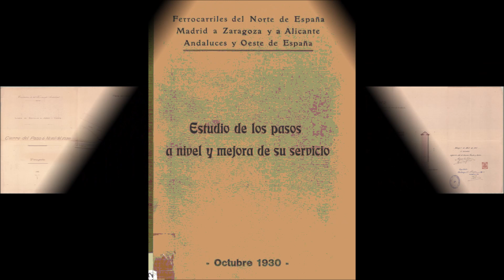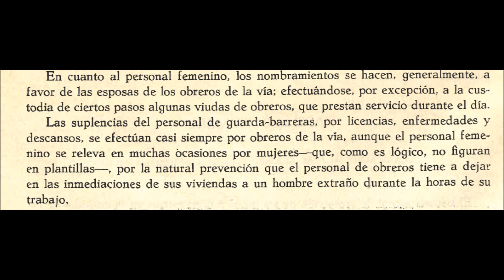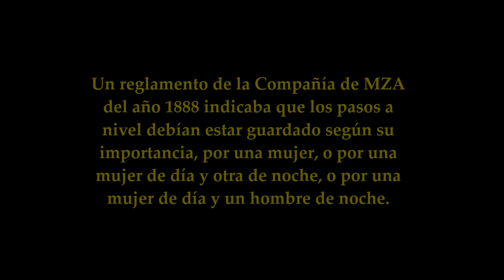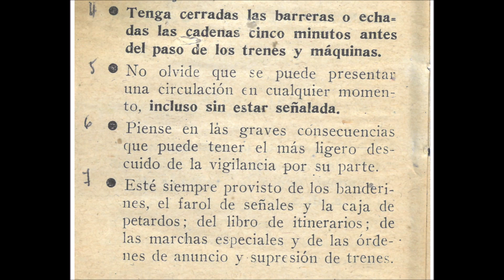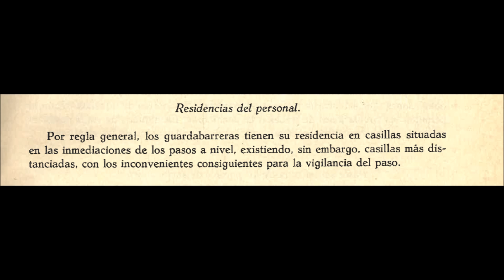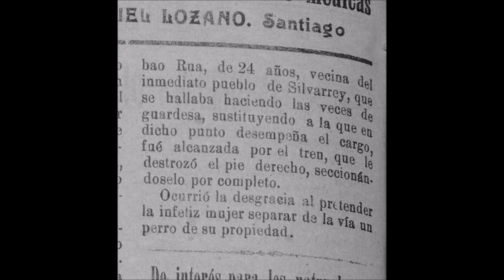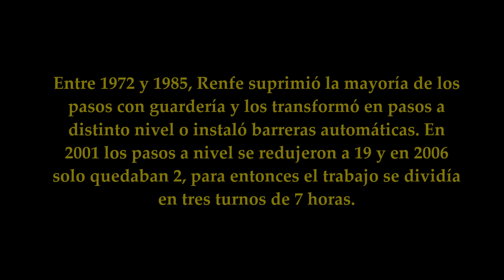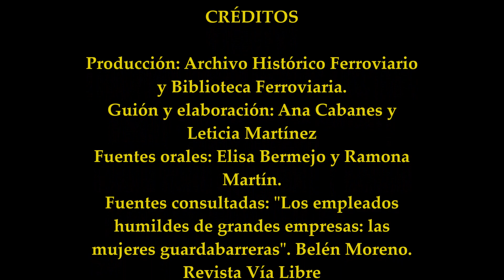Mujeres ferroviarias: Las Guardesas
En el siglo XIX las mujeres que entraron a formar parte del personal ferroviario lo hicieron fundamentalmente en el colectivo de las guardabarreras, una ocupación que se consideraba apropiada para las mujeres ya que, en teoría era a tiempo parcial, compatible con las tareas domésticas y aportaba un salario complementario al del cabeza de familia, normalmente ferroviario también.
En este vídeo se hace un recorrido por la importante labor que ejercieron estas mujeres en nuestros ferrocarriles, donde fueron pioneras en un mundo especialmente copado por los hombres. Para trazar su historia nos apoyamos en las diversas fuentes que se conservan en el Archivo Histórico Ferroviario y en la Biblioteca Ferroviaria y así, a través de reglamentos, fotografías, expedientes y entrevistas conoceremos su aportación a la historia ferroviaria de nuestro país.